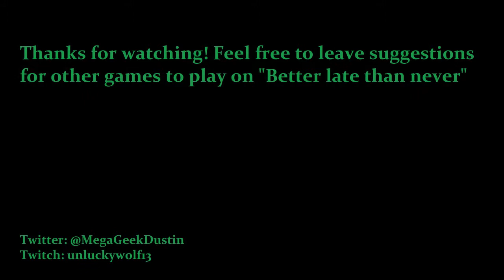Better Late Than Never: Battle of Olympus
A quick look at some of the...Lets say lesser known? Games of the retro variety. First up Battle of Olympus! (insert echo here)